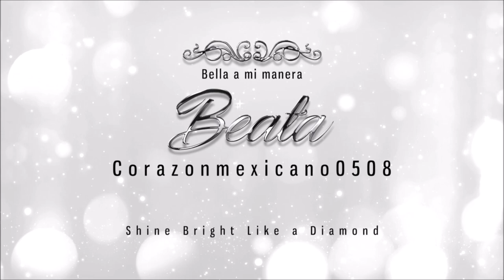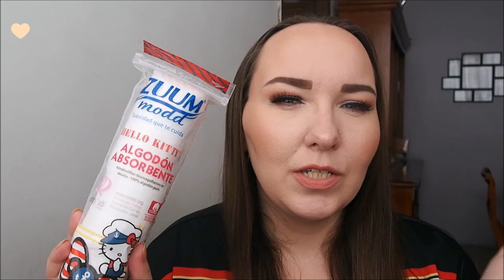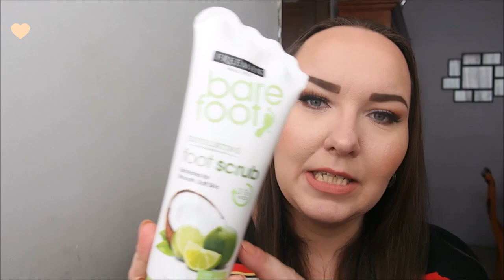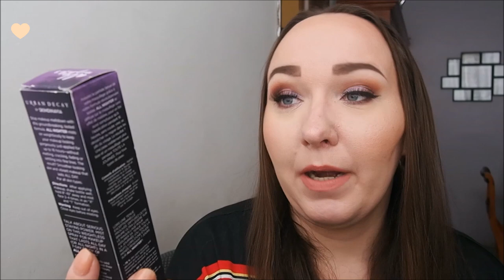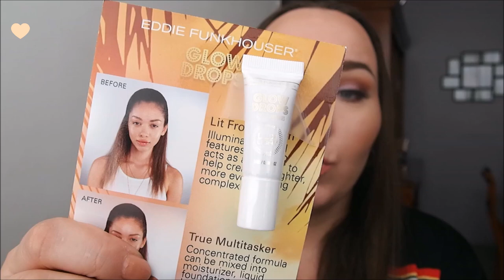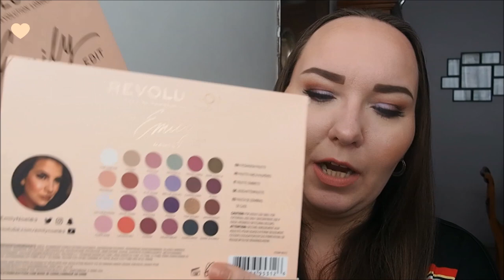Haul Time! Compras recientes: Fenty, Makeup Revolution, HOL, etc. :)